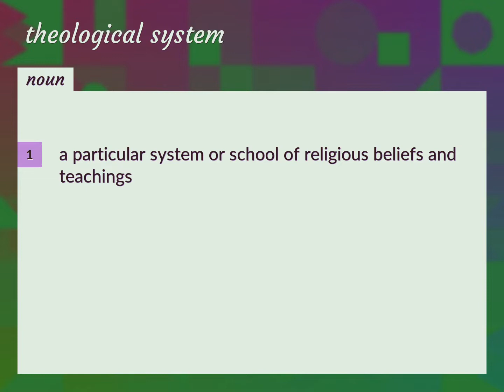Theological system | meaning of Theological system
What is THEOLOGICAL SYSTEM meaning?